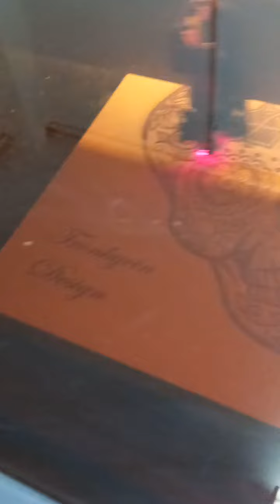TAGLIO LASER RASTER 1300 WATT TESCHIO MESSICANO SU TAVOLO IKEA LACK 55 X 55 CM TRONKYCIN DESIGN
incisione laser su tavolo ikea